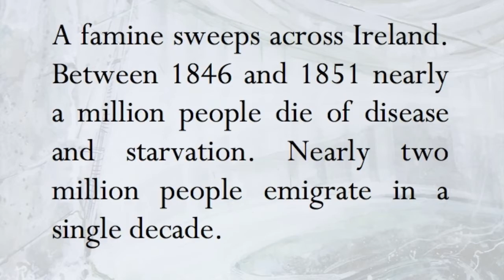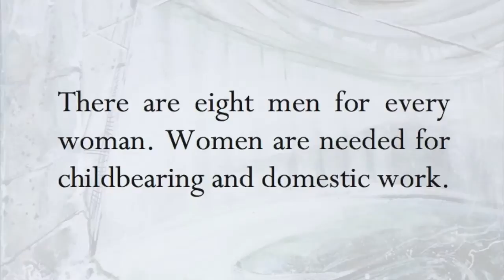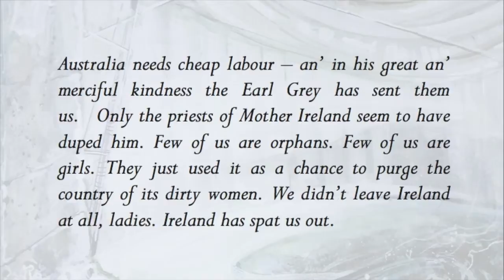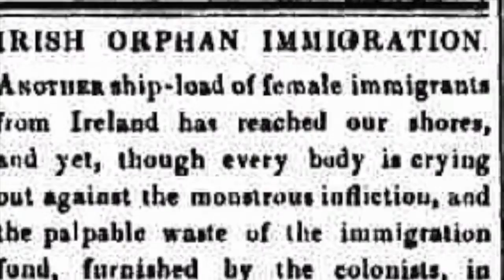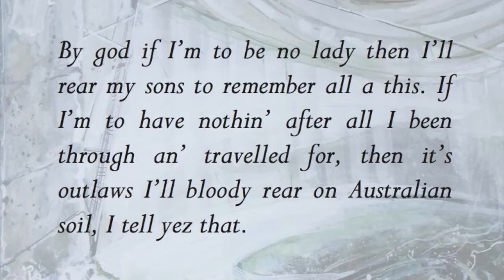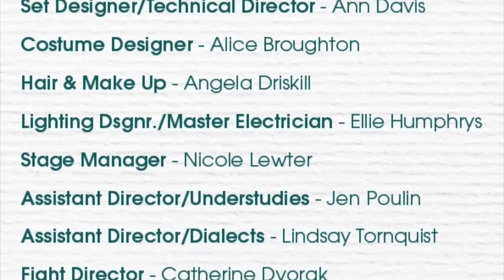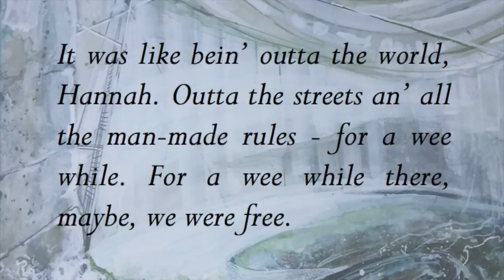Belfast Girls by Jaki McCarrick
Artemisia, A Chicago Theatre, presents the American Premiere of Belfast Girls by Jaki McCarrick. See the show May 16th through June 14th, 2015, at The Den Theatre in Chicago. For tickets visit artemisiatheatre.org.